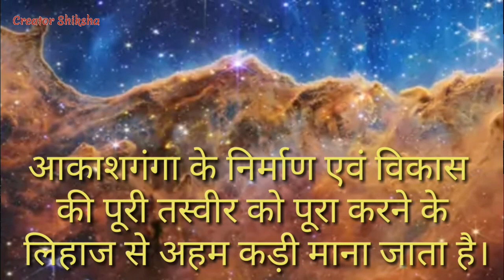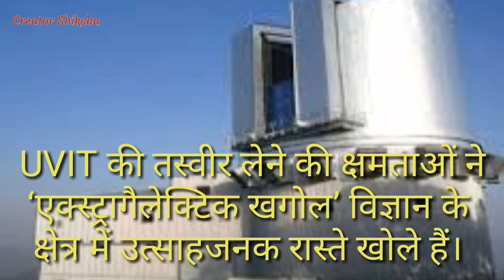धरती से दूर नए तारों का निर्माण ।। बोनी आकाशगंगा ।। आकाशगंगा ।। तेजपुर विश्विद्यालय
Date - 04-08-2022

दोस्तों एक खोज के अनुसार धरती से करीब 1.5 से 3.9 अरब प्रकाश वर्ष दूर नये तारे बन रहे हैं। तेजपुर विश्वविद्यालय के शोधकर्ताओं के लेख में यह दावा किया गया है। लेकिन अभी यह स्पष्ट नहीं है कि अतीत की बौनी आकाशगंगाएं वर्तमान समय के रूप में कैसे विकसित हुईं। इसलिए ब्रह्मांडीय युग में उनके एकत्र होने की प्रक्रिया को दर्शाने को आकाशगंगा के निर्माण एवं विकास की पूरी तस्वीर को पूरा करने के लिहाज से अहम कड़ी माना जाता है। संयुक्त राज्य अमेरिका के आईबीएम अनुसंधान विभाग में एक प्रमुख शोधकर्ता ब्रूस एल्मेग्रीन,ने कहा कि यह एक रहस्य रहा है कि इस तरह की कुछ छोटी आकाशगंगाओं में इस तरह के सक्रिय तारों का निर्माण कैसे हो सकता है। तेजपुर विश्वविद्यालय की विज्ञप्ति में कहा गया कि भारत की पहली समर्पित बहु-तरंग दैर्ध्य अंतरिक्ष वेधशाला (एस्ट्रोसैट) पर अल्ट्रा वायलेट इमेजिंग टेलीस्कोप यानि UVIT का उपयोग करके इस अध्ययन को किया गया है । इसमें कहा गया कि एस्ट्रोसैट यानि UVIT की तस्वीर लेने की क्षमताओं ने ‘एक्स्ट्रागैलेक्टिक खगोल’ विज्ञान के क्षेत्र में उत्साहजनक रास्ते खोले हैं।
Friends, according to a discovery, new stars are being formed about 1.5 to 3.9 billion light years away from the Earth. This has been claimed in an article by researchers from Tezpur University. But it is not yet clear how the dwarf galaxies of the past evolved into the present day ones. Therefore, showing the process of their gathering in the cosmic age is considered an important link in the complete picture of the formation and evolution of galaxies. Bruce Elm green, a lead researcher in the United States' IBM Research Department, said it has been a mystery how such active stars can form in some of these small galaxies. The study was carried out using the Ultra Violet Imaging Telescope (UVIT) on India's first dedicated multi-wavelength space observatory (AstroSat), a Tezpur University release said. It said that the image-taking capabilities of AstroSat (UVIT) have opened up exciting avenues in the field of 'extragalactic astronomy'.